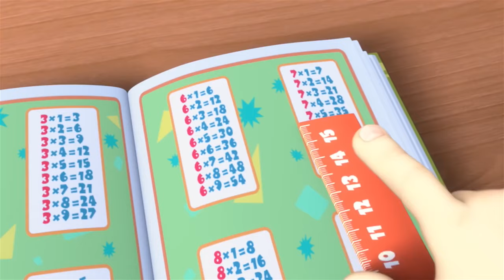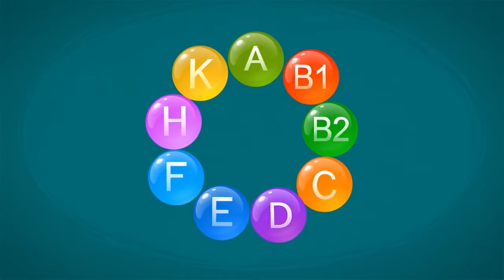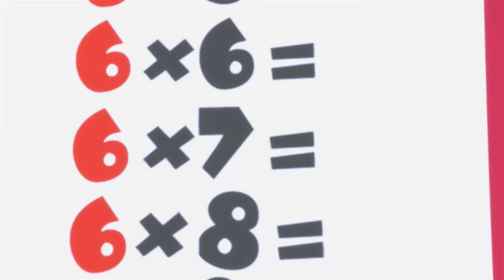The Fixies | Cleaning Up Experience | Videos For Kids | Cartoons For Kids